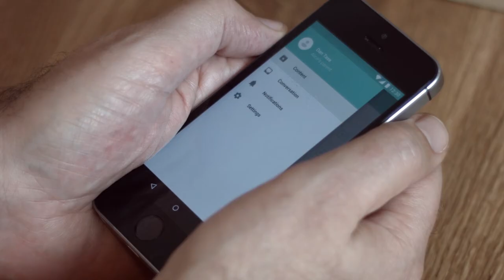Woogie - Improving Every Child's Learning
Woogie is an alien buddy that makes learning and discovery fun for children. Using AI and machine learning, their device is able to understand what each child is interested in, delivering personalised facts and stories to help them develop. Their app lets parents top Woogie up with new content everyday.
Woogie was a part of the Startupbootcamp IoT's 2016 Cohort.